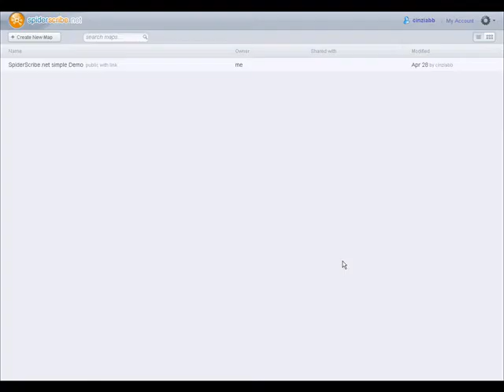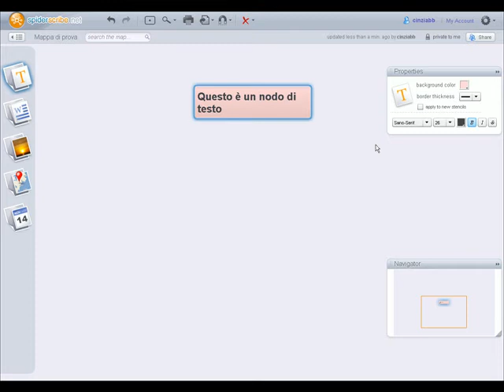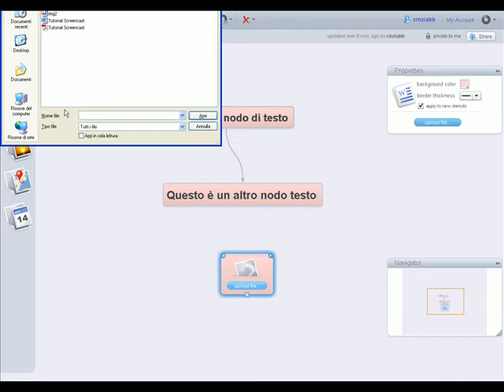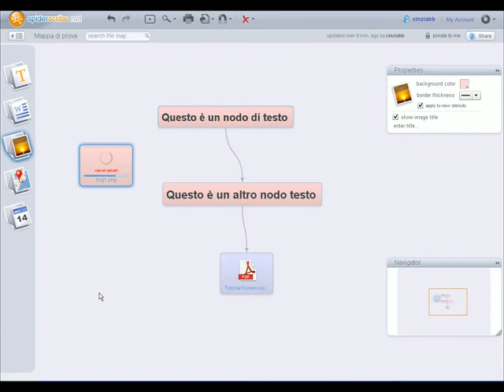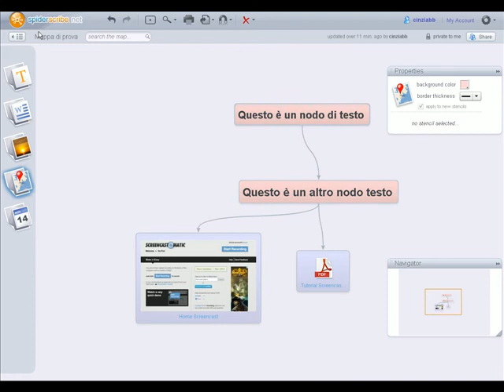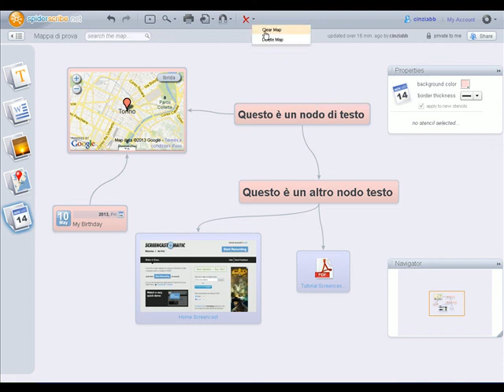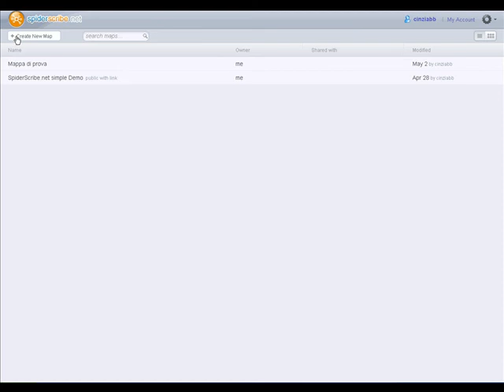Spider Scribe Tutorial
Spider Scribe è un semplice tool per realizzare mappe. Il tutorial mostra come creare una nuova mappa, inserire file allegati e mappe di Google.